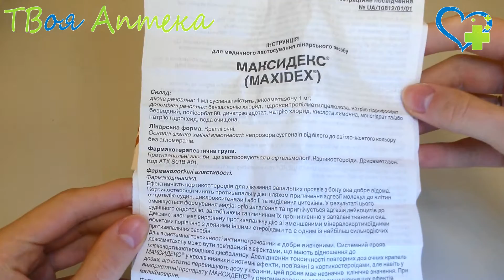МАКСИДЕКС® капли (дексаметазон) показания, описание, отзывы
Показания
Применяется в офтальмологии, для лечения чувствительных к стероидам неинфекционных воспалительных и аллергических заболеваний конъюнктивы, роговицы и переднего сегмента глаза.

В том числе эффективен относительно реакций воспаления глаз, возникающие в послеоперационном периоде.

Дексаметазон – ингибитор одного из ферментов фосфолипазы, способен подавлять синтез арахидоновой кислоты.

Он также обладает свойством предотвращать миграцию лейкоцитов, фагоцитов, образование кининов, производство антитоксинов, снижать проницаемость кровеносных сосудов.

Противопоказания
Не применяется при повышенной опасности возникновения у пациента аллергии на один из компонентов данного лекарственного средства.

Противопоказан, если у пациента имеется:

- острые нелеченые бактериальные, грибковые инфекции;

- травмы или язвы роговицы;

- микобактериальные инфекции глаза;

- глаукома;

- кератит, вызванный герпесом.

Не применяется в педиатрии.

Во время лечения данным препаратом не рекомендуется ношение контактных линз.

Применение одновременно с нестероидными противовоспалительными лекарственными средствами может привести к торможению заживления ран роговицы.

Противопоказано применение данного лекарственного средства как в период беременности, так и в период лактации

❤️ Внимание!